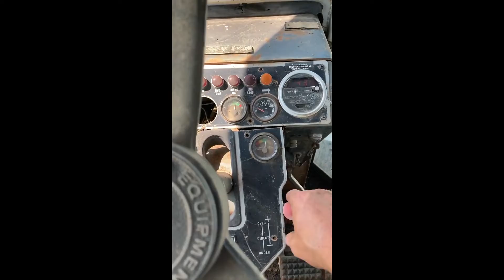WHITE 2-180 For Sale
White 2-180 red stripe that we bought from an estate sale,  tractor was sitting for quite awhile but we put a battery in it and it fired right and seems to run out good.  I drove it up and down the road and checked out the 3 speed and it all worked, pto works, brakes work, power steering works good, one ram does leak some,  good solid rear tires and duals are good but not as good as insides.  Needs a door,  cab kit, cab rubber mounts and a/c fixed. Probably going to need fluids checked and changed bc the hydraulics at an idle kind of whine but work.  Engine has a remanufactured sticker on it but not sure how old it is.  She’s pretty straight but needs some help to be a nice one again.